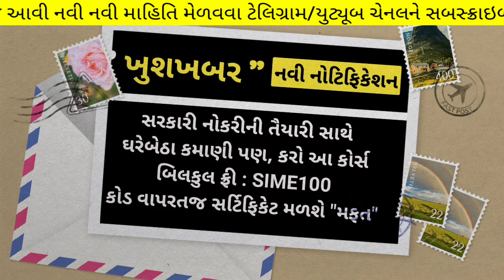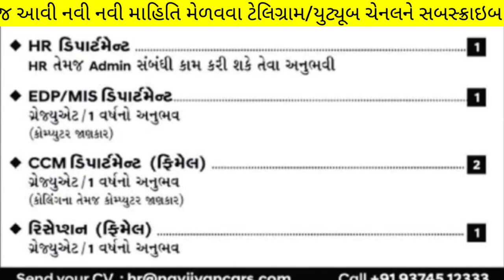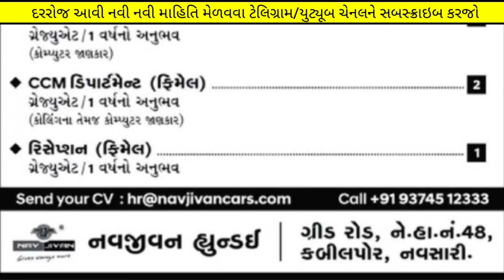Jobs in Hyundai, Gujarat - Latest Jobs in February 2023 - New Bharti 2023 in Gujarat |Sarkari Naukri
(કોડ : SIME100 )